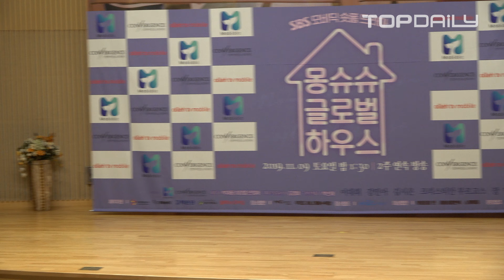상큼한 매력의 '비타시은' 김시은 배우! 몽글스에서도 많이 기대해주세요! - SBS모비딕 몽슈슈 글로벌 하우스 제작발표회 - 톱데일리(Topdaily)